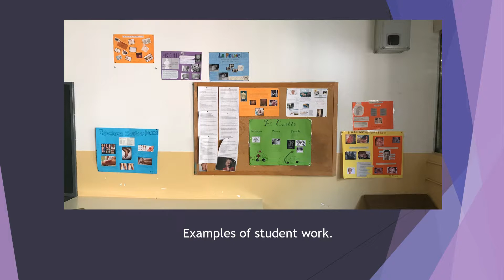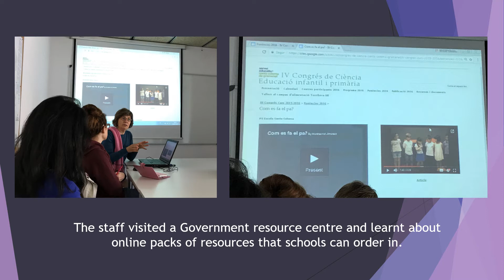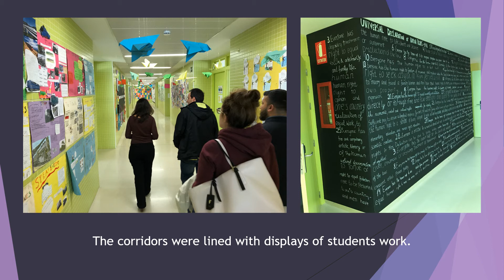SWITCH Project - C6 Event at Puig Castellar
Learning Teaching and Training Activity at Puig Castellar - April 2017